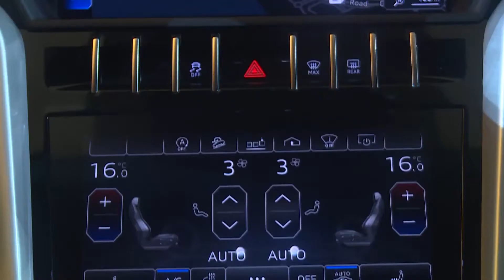Lamborghini Urus Launch Jeddah, KSA 2018